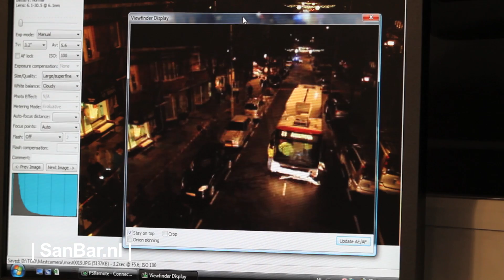Ravage na aanrijding met HTM-bus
t-dejanbus4Den Haag - Een aanrijding tussen een HTM-bus en een personenauto heeft vanmiddag in de Stevinstraat voor veel schade gezorgd.

De bus van lijn 23 reed even voor 16.00 uur in de Stevinstraat richting het Noorderstrand, toen de buschauffeur vermoedelijk een dubbel geparkeerde auto wilde inhalen. Daarbij kwam de bus in botsing met een tegemoetkomende auto. Deze werd door de aanrijding als het ware 'gelanceerd', beschadigde en passant twee geparkeerde auto's en kwam via een tuinhek bijna tegen de gevel van een huis tot stilstand.

Omdat gedacht werd dat de bestuurder van deze auto bekneld zat, is naast een ambulance en motorambulance tevens de brandweer gealarmeerd. Er bleek echter niemand bekneld te zitten, dus de brandweer heeft niet hoeven knippen.

De bestuurder van de auto moest wel naar het ziekenhuis worden vervoerd, evenals een inzittende van de bus.

De VOA heeft uitgebreid onderzoek gedaan naar de aanrijding. Als gevolg van het ongeval en het onderzoek was de Stevinstraat enige tijd afgesloten en moest bus 23 een omleidingsroute rijden. Pas om 19.50 uur kon de Stevinstraat weer worden vrijgegeven.